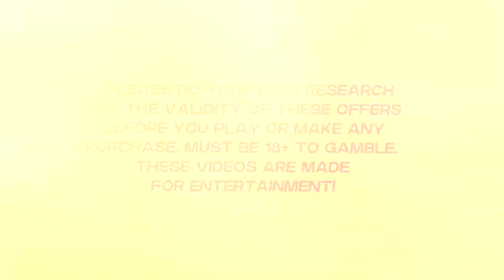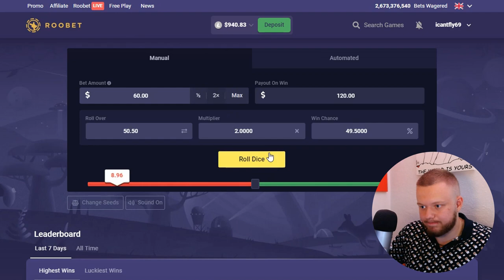NEW BIG BASS SPLASH SLOT WENT CRAZY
WE DID SOME HUGE $50 Spins on the new big bass splash slot and we kept winning bonuses!